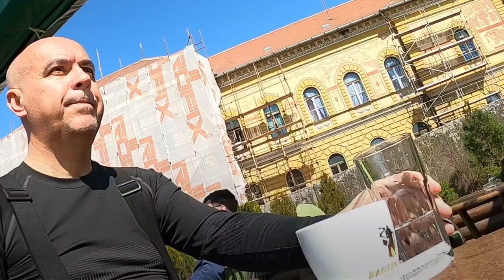Došlo doba da se motor proba |EP.1| moto tura Rumunija + Mađarska | Kroz Banat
Moto vlog
Putopis
* U periodu od 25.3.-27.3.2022.godine realizovao sam moto turu "Rumunija + Mađarska" (3 dana, 2 noći). Ukupna dužina puta je 660 km. Motor koji vozim je BMW K1200GT. Iz Beograda sam krenuo preko Zrenjanina, Žitjšta, Banatskog Dvora i graničnog prelaza Jaša Tomić. Taj deo puta je prikazan u ovoj 1. epizodi.
Od ulaska u Rumuniju do Arada ima 85 km i za taj deo puta potrebno je oko sat ipo vremena.vožnje. Arad sam obišao turistički i prenoćio i reportaža o tome će biti prikazana u 2. epizodi.
Sutradan sam nastavio put za Đulu, jednu od najlepših mađarskih banja. Kako je protekao put i šta treba videti u ovoj banji možete pogledati u 3.epizodi.
U poslednjoj, 4. epizodi biće prikazan povratak za Srbiju.

Banat, kao geografski ali i istorijski značajna teritorija, danas čini teritoriju triju zemalja: Rumunije, Mađarske i Srbije. U Republici Srbiji Banat čini, zajedno sa Sremom i Bačkom, teritorijalni deo Autonomne Pokrajine Vojvodine.
Teritoriju Banata sačinjavaju tri administraivne celine: Južni Banat, Srednji Banat i Severni Banat, ukupno petnaest opština i četiri grada: Kikinda, Vršac, Pančevo i Zrenjanin. Samo Severni Banat čine 5 opština i jedan grad, u Srednjem Banatu nalaze se 4 opštine i jedan grad, a u Severnom Banatu su šest opština i dva grada. Od toga tri opštine Severnog Banata geografski pripadaju Bačkoj, ali su u administrativnom smislu sastavni deo Severnobanatskog okruga.
Banat je oduvek bio centar istorijskih događaja i migracija stanovništva.